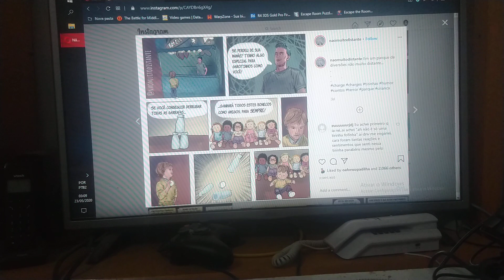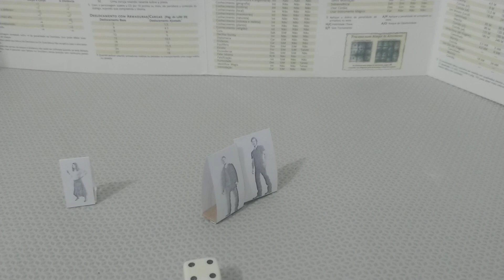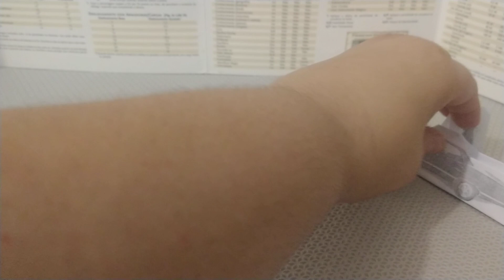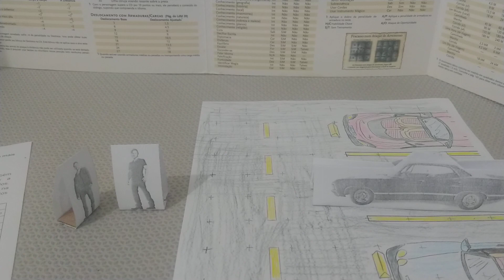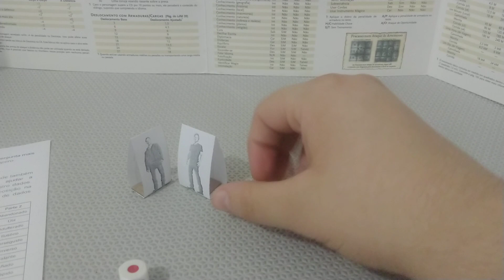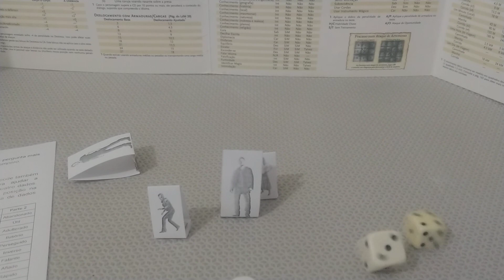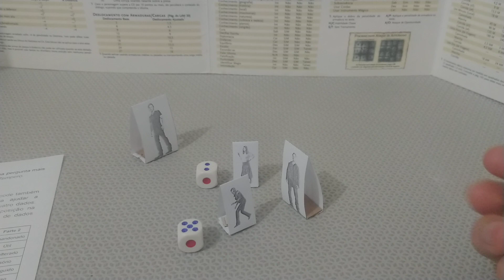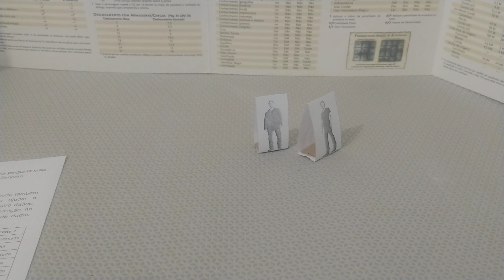RPG SOLO - Supernatural, O Mistério do Desaparecimento parte 1 - C4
Jogando no mundo de Supernatural na Aventura O Mistério do Desaparecimento usando o sistema C4 do Coisinha Verde. Inspirado pela Tirinha do Instagram do Não Muito Distante.

Visite o Blog RPG Solo Brasil para achar vários dos materiais usados nos meus vídeos: